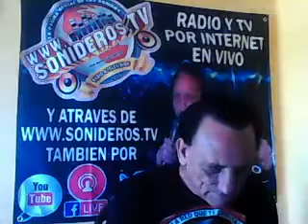NO SOY UN CHICO FACIL COLABORO JUAN RUMBA CACHONDA